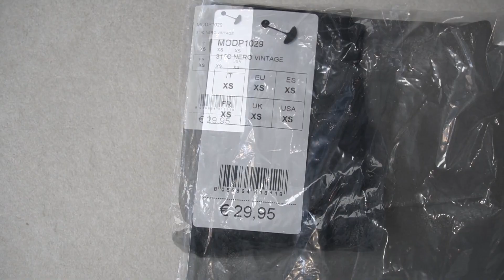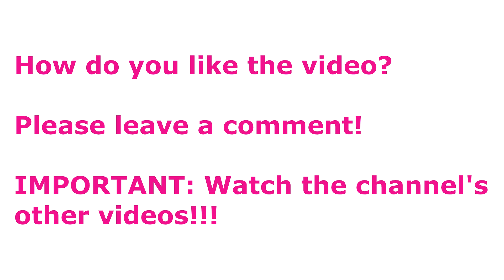Must-Have Investment Piece Spring Calzedonia - Leather Style Leggings